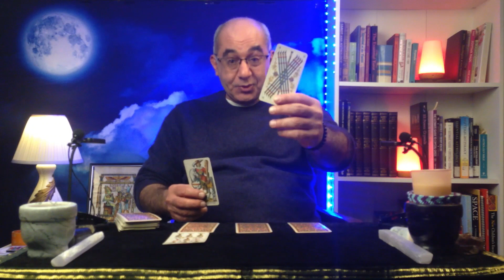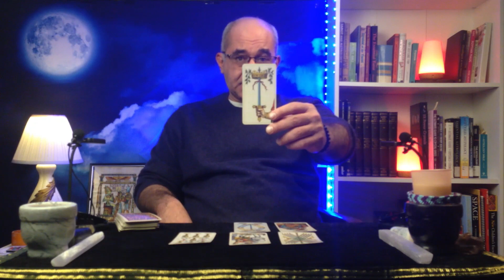Scorpio, A VERY SPECIAL MESSAGE FOR YOU. It’s Your New Moon. Scorpio November 2021 Tarot Reading.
For Scorpio, on Your New Moon in November 2021, I am doing these general quick readings.  The New Moon in Scorpio is a great occasion for Goal setting. This General Tarot Reading is aiming to spark some new ideas on that Scorpio New Moon Occasion.

We Do Love You Madly!